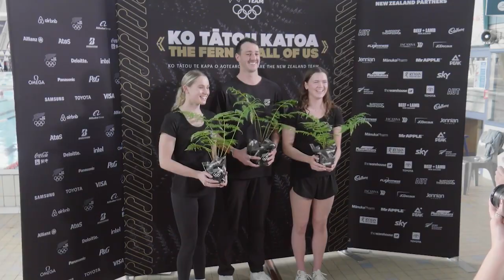Sports Chat: Otago's Swimming Olympians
PD talks to some of NZ's Olympic Swim Team - Erika Fairweather, Kane Follows and Caitlin Deans. He gets the insider info on training lanes and the head coach Lars Humer.